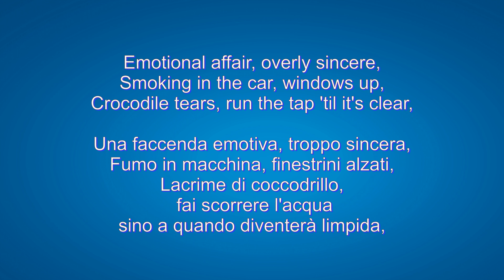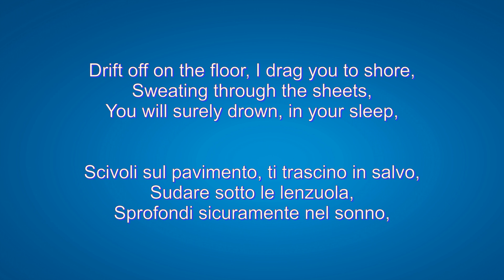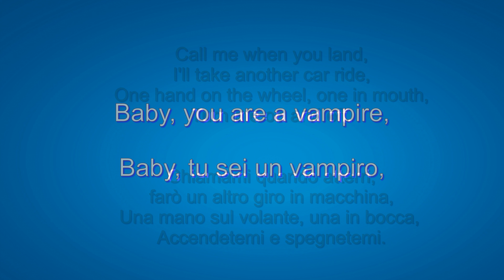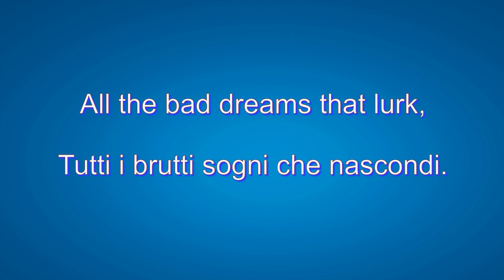Savior Complex - Phoebe Bridgers (Translation Eng - Ita)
The savior complex (or White Knight) is a psychological condition for which a person feels the need to always help others. This way of being leads the individual to behave in an extreme way, to the point of making his gestures dangerous for himself.

Il Complesso del Salvatore, (o Cavaliere Bianco) è una condizione psicologica per la quale una persona avverte il bisogno di aiutare sempre gli altri. Questo modo di essere porta l'individuo a comportarsi in modo estremo, fino a rendere i suoi gesti pericolosi per sé stesso.

El complejo de salvador (o Caballero Blanco) es una condición psicológica por la cual una persona siente la necesidad de ayudar siempre a los demás. Esta forma de ser lleva al individuo a comportarse de forma extrema, hasta el punto de hacer sus gestos peligrosos para sí mismo.

Le complexe du sauveur (ou chevalier blanc) est une condition psychologique pour laquelle une personne ressent le besoin de toujours aider les autres. Cette façon d'être conduit l'individu à se comporter de manière extrême, au point de rendre ses gestes dangereux pour lui-même.

Der Retterkomplex (oder White Knight) ist ein psychologischer Zustand, bei dem eine Person das Bedürfnis verspürt, anderen immer zu helfen. Diese Art des Seins führt dazu, dass sich der Einzelne extrem verhält, bis zu dem Punkt, an dem seine Gesten für ihn selbst gefährlich werden.

O complexo do salvador (ou Cavaleiro Branco) é uma condição psicológica pela qual uma pessoa sente a necessidade de sempre ajudar os outros. Esse modo de ser leva o indivíduo a se comportar de maneira extrema, a ponto de tornar seus gestos perigosos para si mesmo.